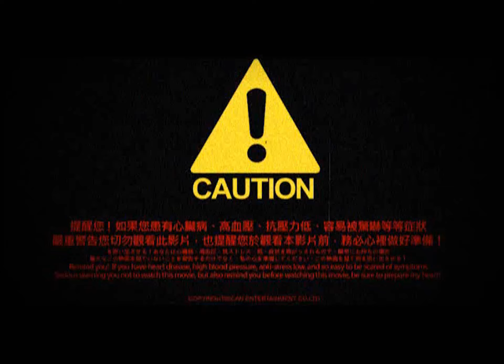辦公室會議室意外拍到________?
來自地獄的入口...你敢進入嗎..?